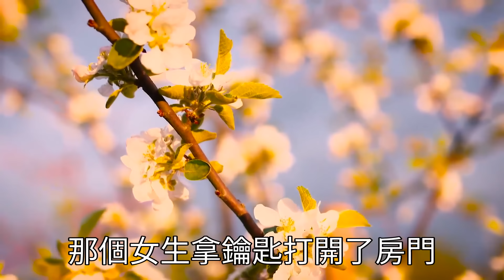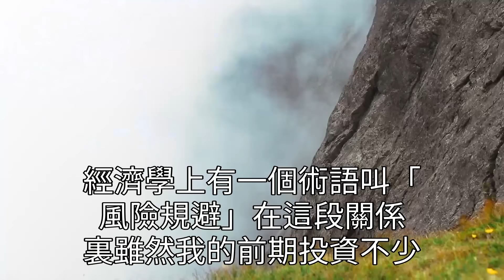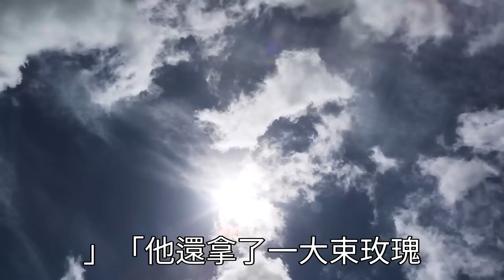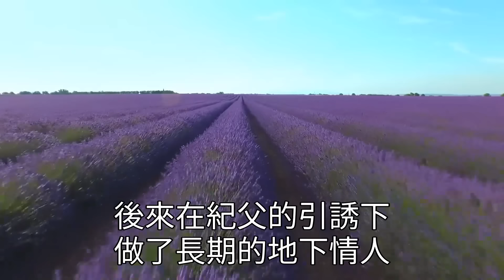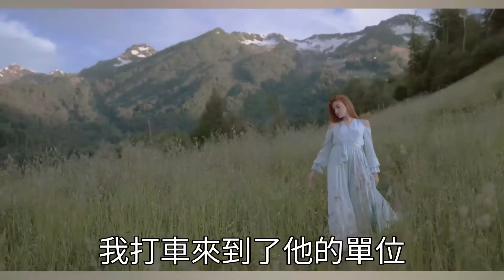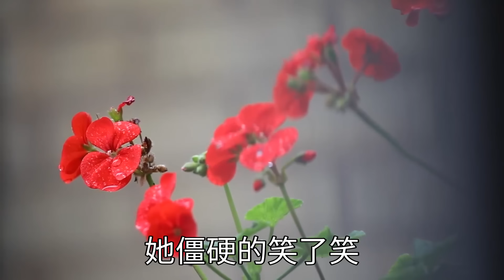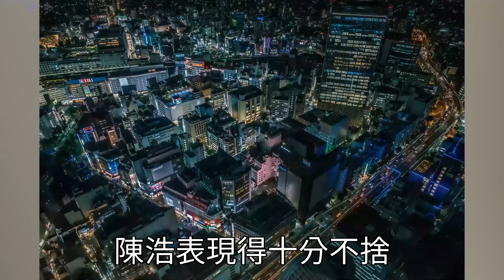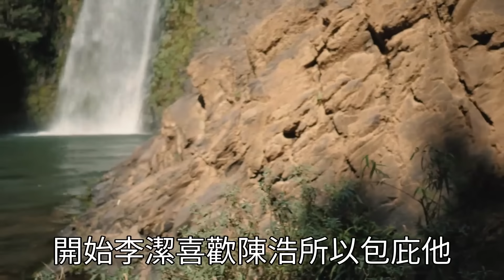情人節，我坐12小時飛機想給他驚喜， 可推開門，就看到滿地避孕套， 房間裡全是他和別的女人親密合影， 我徹底心寒，直接撥通財務電話， 黑卡收回，別墅收回，投資收回， 半年後再見，連幫我提鞋都